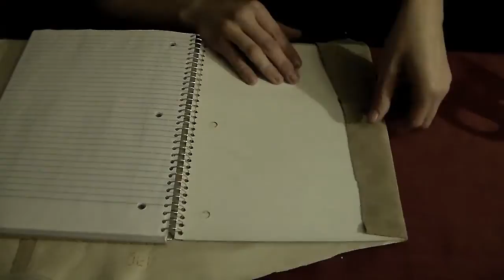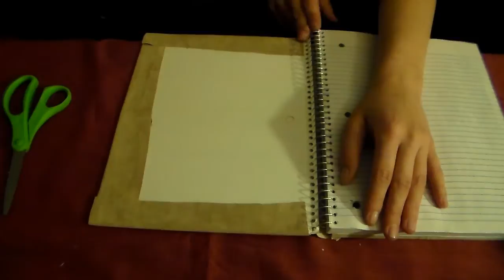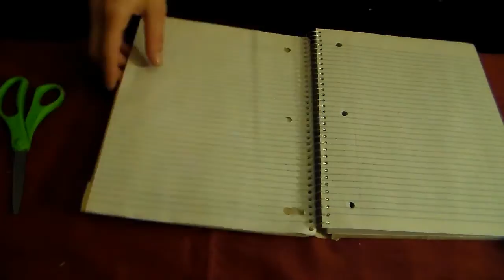How to Make a Leather Bound Journal Notebook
In my video I teach you how to make a leather bound journal or notebook from an old leather jacket, a dollar store notebook, recycled cardboard, a hot glue gun, scissors, and optional a wood burner. New videos coming soon!!